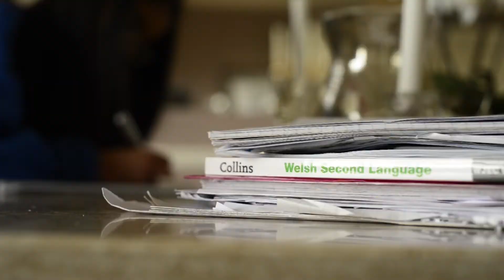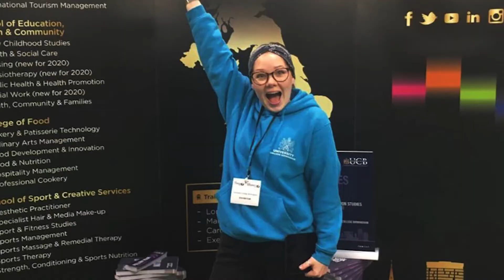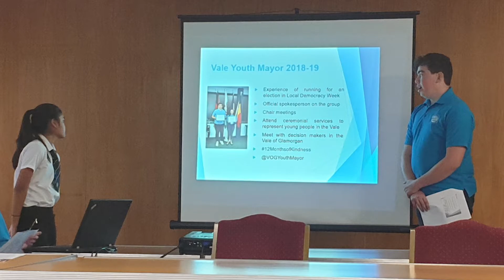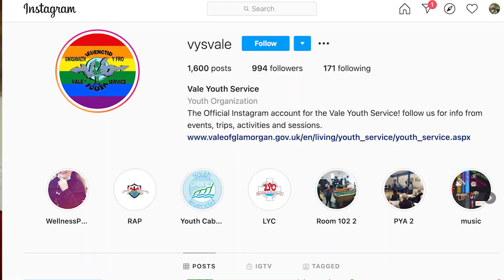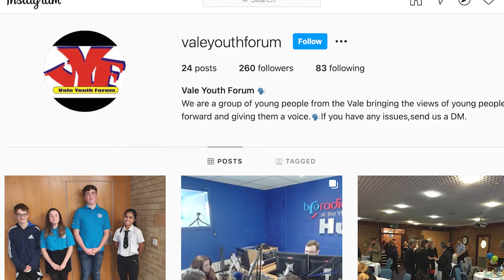Getting Young Voices Heard - Vale Youth Mayor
Nishenka Rajapaske is determined to get young voices heard. She is very driven and passionate about what she does, and dreams of an influential job in politics.